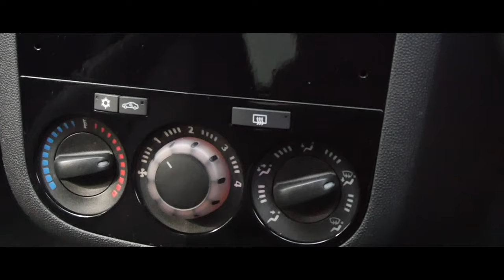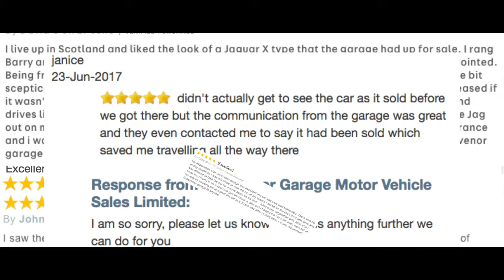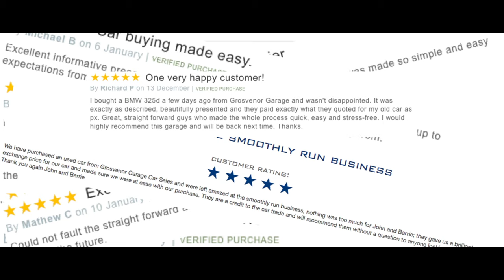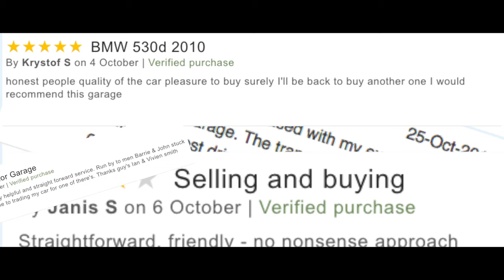Vauxhall Corsa 1 2 i 16v Limited Edition 3dr NG11TYU Website Trailer